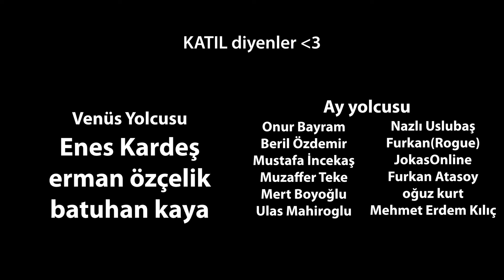Atlara Fısıldayan CS | Elden Ring | Can Sungur Funny Moments | Bölüm 02